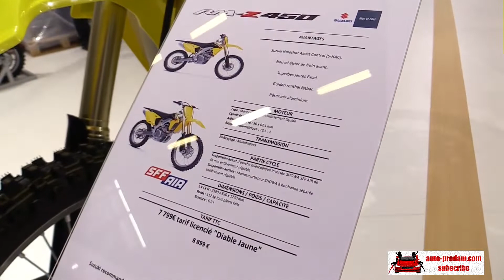Suzuki RMZ 450, Suzuki SV650 2016, Suzuki SV650 X 2018, Suzuki SV650X 2018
Suzuki RMZ 450,
Suzuki SV650 Customized by SW Motech   2016,
Suzuki SV650 X 2018,
Suzuki SV650X 2018